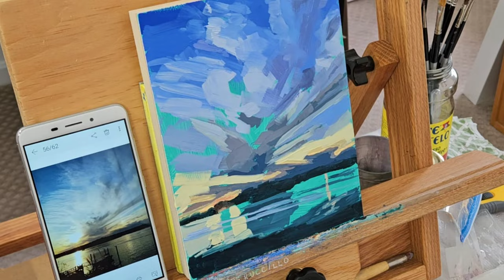Timelapse painting a sunset over the water - Semi-abstract landscape oil painting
Just a short timelapse painting video, painting a New England summer sunset over a brackish pond in a loosely realistic style.